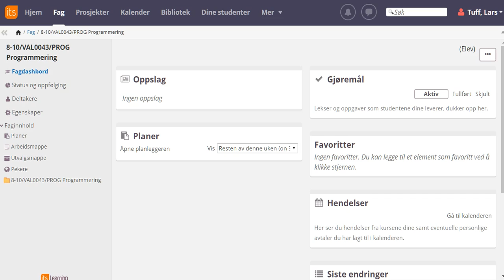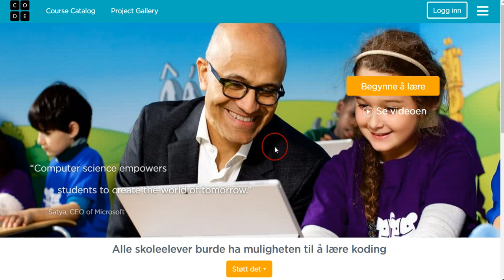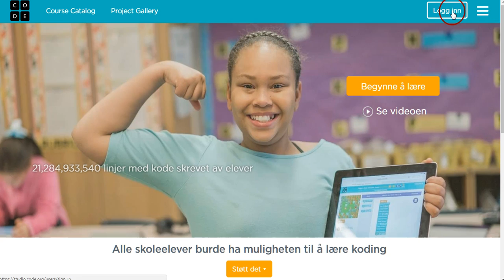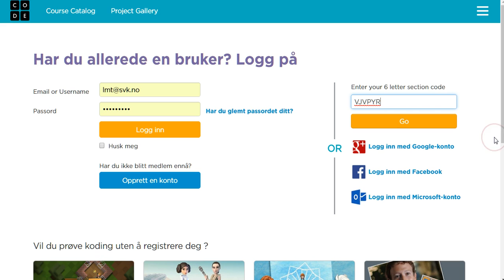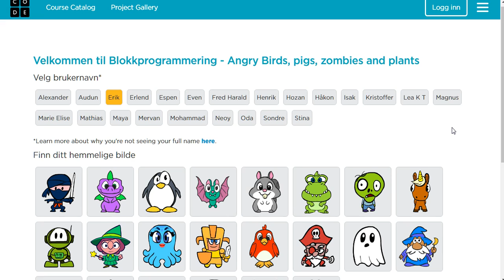01 Logge inn på code org